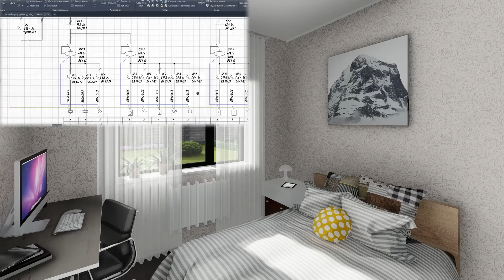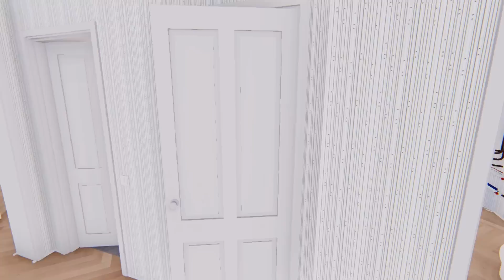Недорогой одноэтажный дом с террасой до 90 м2. S-256.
Сегодня мы сделаем обзор достаточно интересного проекта одноэтажного дома площадью до 90 м2.
При своих относительно небольших габаритах дом может похвастать полноценной планировкой с разделением на дневную, приватную и техническую зоны. В качестве подсобных помещений имеется гардеробная, немалых размеров топочная-постирочная, раздельный санузел с большой ванной.
В доме две спальни, что является нормой для домов подобной площади, кухня может быть полностью отделена от гостиной. Все коммуникации сосредоточены в одной зоне.

Изменения в проект.
В каждый готовый проект Стройпрогресс возможно внесение индивидуальных изменений, адаптация под регион строительства, технологий и материалов строительства. Уточнить детали и стоимость работ вы можете у нашего архитектора.

Индивидуальное проектирование.
Мы можем изготовить индивидуальный проект дома по вашему эскизу или фотографии планировки со сторонних ресурсов. Средняя стоимость изготовления индивидуального проекта на 2023 год составляет от 40 тысяч рублей. Срок до 30 рабочих дней, в зависимости от сложности проекта и скорости взаимодействия с Заказчиком. Все сроки и цены прописаны в договоре.

Мы строим дома в Белгородской области и продаем проекты по всей России. К нам часто обращаются с вопросом о строительстве из других регионов. Мы открыты к сотрудничеству с компаниями, которые отвечают за качество предлагаемых услуг и дают гарантию. А если вы устали строить по неграмотным проектам – мы можем проектировать для ваших Клиентов.

Схемы железобетонных конструктивов КЖ
АСР Архитектурно – строительные решения. Устройство стен и перекрытий.
Схемы устройства кровли, стропил и других деревянных конструкций.
Визуализация будущего дома.
Тепловой расчет стен дома с учетом климатических условий.

Часть 1
Общие данные и ведомость чертежей
Общие указания по строительству дома
Расположение дома на участке
Разбивочный план
Планы стен фундамента
Схемы армирования свай, подошвы, стен фундамента
Сечения
Ведомость расхода материалов
Узлы армирования
Разрезы

Часть 2.
Общие данные о стенах дома
Основные указания по строительству стен дома
План строительства цоколя дома
Кладочный план
Схема монтажа перекрытий
План стен дома на отм. 0.000
План межкомнатных перегородок на отм. 0.000
Маркировочный план на отм. 0.000
План устройства перемычек и проемов
Указания по устройству армированного пояса
Разрез и схема чердачного пространства
План второго или мансардного этажа (при наличии)
Кладочный план второго или мансардного этажа (при наличии)
Объем основных строительных материалов
Разрезы
Узлы и сечения
Экспликация помещений и расстановка мебели
Фасады дома с указанием всех необходимых размеров

Часть 3:
Основные данные о деревянных конструкциях
Указания по монтажу деревянных конструкций
План устройства и схема устройства кровли
Устройство крепления кровли к поверхности стены (мауэрлат)
План расположения балок перекрытий
Схема расположения стропильной системы дома
Схема устройства пирога кровли
Основные сечения
Разрезы кровли с указанием необходимых размеров